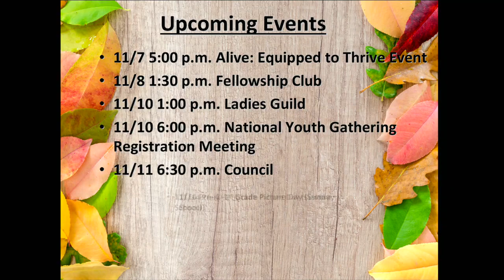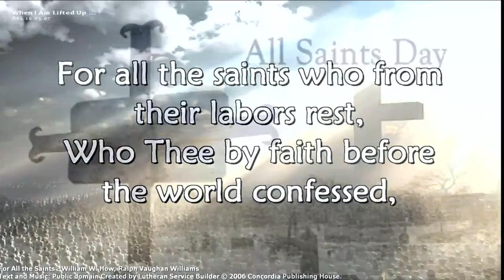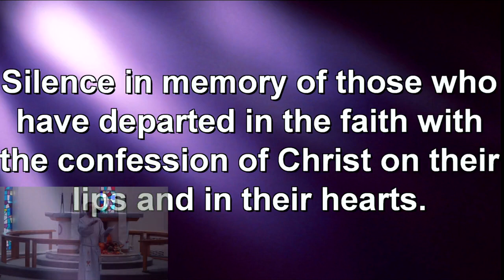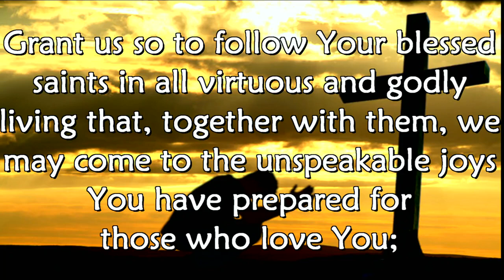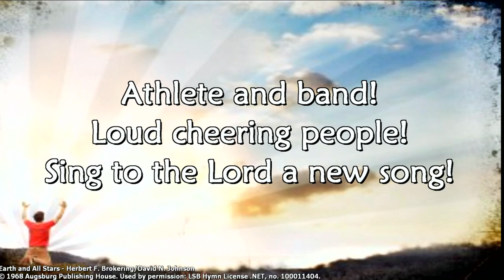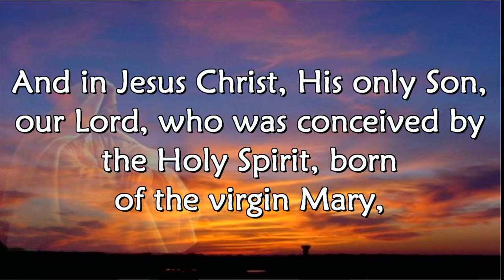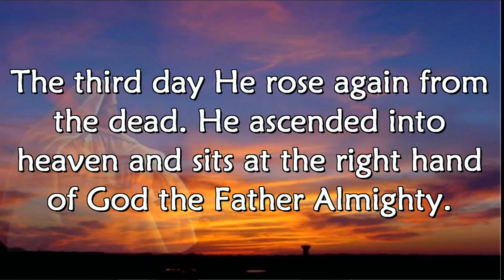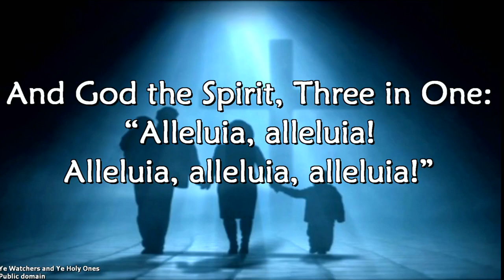November 7 2021